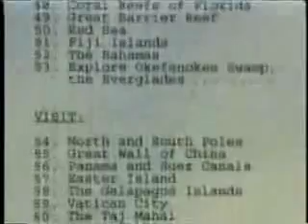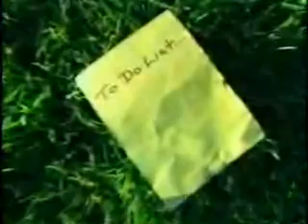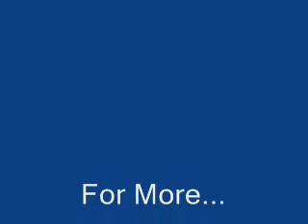World Famous Adventurer ...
John Goddard.